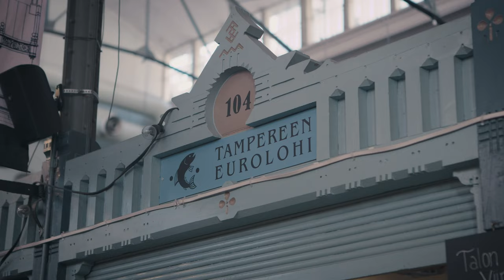Tampere in the Summertime: The Best Places to Relax, Explore, and Watch Ice Hockey Championships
Tampere, the third-largest city in Finland, is known for its vibrant cultural scene, stunning lakes, and endless opportunities for outdoor adventures. It's no wonder that it's a popular tourist destination for people seeking to explore the city's unique charm.

We love to spend our time exploring Tampere. We start our tour with a visit to Ravintola Puisto. Which is a unique restaurant located in the heart of Tampere. This restaurant is known for its delicious food, cozy atmosphere, and beautiful surroundings.

One of the unique features of Ravintola Puisto is its location. The restaurant is situated in a beautiful park, surrounded by trees and nature. During the summer months, diners can enjoy their meals outside on the restaurant's terrace, basking in the warm sunshine and enjoying the stunning views of the surrounding landscape.

Overall, Ravintola Puisto is a fantastic restaurant that combines delicious food, beautiful surroundings, and exceptional service. It's a must-visit spot for anyone looking for a unique dining experience in Tampere.

After Puisto we headed to Kauppahalli, which is located in the heart of the city. Here, we can indulge in some of our favorite Finnish delicacies, such as smoked salmon, reindeer meat, and traditional Karelian pies.

From Kauppahalli we moved to Kesäkeidas, which is a vibrant and lively outdoor terrace located in the heart of Tampere' central square. This terrace is a popular spot during the summer months, thanks to its delicious food, refreshing drinks, and fun atmosphere. The terraces' outdoor seating area is spacious and surrounded by trees, providing a cozy and relaxing atmosphere. It's the perfect place to enjoy a meal or a drink while taking in the sights and sounds of the bustling city center and there is 8 different restaurants to choose from.

After finishing our drinks at Kesäkeidas we walked to Periscope. Periscope is a unique restaurant located in 6th and 7th floor in Ratina shopping mall . It's a popular spot among locals and visitors alike, thanks to its delicious menu, excellent service, and inviting atmosphere.

Periscope's interior is modern and stylish, with large windows that let in plenty of natural light. The restaurant's open kitchen adds to the ambiance, allowing diners to watch as their meals are prepared by the skilled chefs.

One of the highlights of Periscope is its rooftop terrace, which offers panoramic views of the city. It's the perfect place to enjoy a drink or a meal, especially on warm summer evenings.

In addition to its impressive food and atmosphere, Periscope also offers excellent service. The staff is knowledgeable about the menu and happy to recommend dishes or pairings.

Overall, Periscope is a fantastic restaurant that combines excellent food, beautiful surroundings, and exceptional service. It's no wonder that it's a favorite among those looking for a special dining experience in Tampere.

Afterward, we headed to the Pyynikki Observation Tower, which offers breathtaking views of the surrounding landscape. We love to grab a cup of coffee and a doughnut at the tower's café and enjoy the scenery.